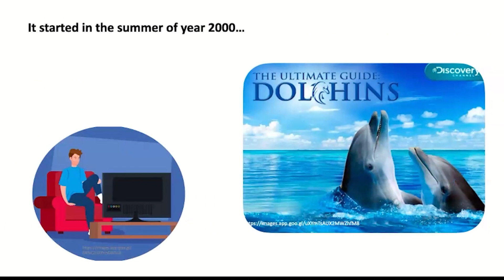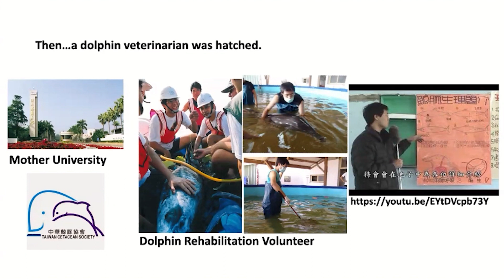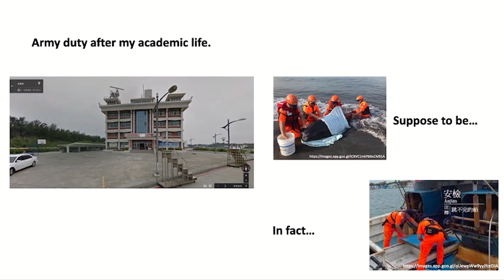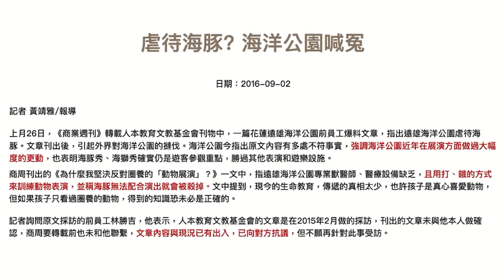淘「鯨」夢Fantastic Journey of Finding Whales | Dr I-fan Jen | TEDxCityUHongKong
Dr I-Fan Jen graduated from the Chiayi University in Taiwan majoring in veterinary medicine, followed by a master’s degree in 2007. He volunteered in dolphin rehabilitation since college and started working as a veterinarian at the Farglory Ocean Park in Taiwan in 2008. In 2017, he decided to go to Mainland China and serve more animals. Due to the pandemic, he returned to Taiwan and is currently the director of the Marine Department at the Farglory Ocean Park, responsible for marine mammals and other aquatic creatures. His next goal is to convince facilities in the Mandarin-speaking area to change their present practices. He wants to prove that these facilities can thrive with educational or conservational programs that serves more than entertainment purposes. He believes that animals should not be kept solely for entertainment and should serve more purposes after sacrificing part of their original life. Dr Jen will always fight for the welfare quality of the animals that he serves. Dr I-Fan Jen graduated from the Chiayi University in Taiwan majoring in veterinary medicine, followed by a master’s degree in 2007. He volunteered in dolphin rehabilitation since college and started working as a veterinarian at the Farglory Ocean Park in Taiwan in 2008. In 2017, he decided to go to Mainland China and serve more animals. Due to the pandemic, he returned to Taiwan and is currently the director of the Marine Department at the Farglory Ocean Park, responsible for marine mammals and other aquatic creatures. His next goal is to convince facilities in the Mandarin-speaking area to change their present practices. He wants to prove that these facilities can thrive with educational or conservational programs that serves more than entertainment purposes. He believes that animals should not be kept solely for entertainment and should serve more purposes after sacrificing part of their original life. Dr Jen will always fight for the welfare quality of the animals that he serves. This talk was given at a TEDx event using the TED conference format but independently organized by a local community.